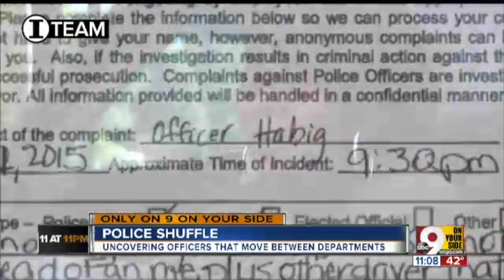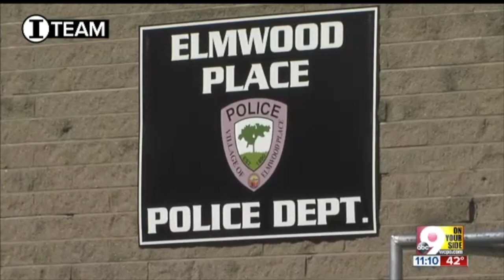Fired Police Officers Who are Rehired as Cops Again (Police Officer Shuffle)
From ITeam: The I-Team examines disgraced police officers who keep getting jobs after being fired or forced to resign. As a result, residents in low-income, high crime villages often wind up with the worst officers. One officer was accused of assaulting a pregnant woman, received 4 complaints in one week, then held a gun to a suspect's head and threatened to kill him. He was eventually fired. Another police department hired him.